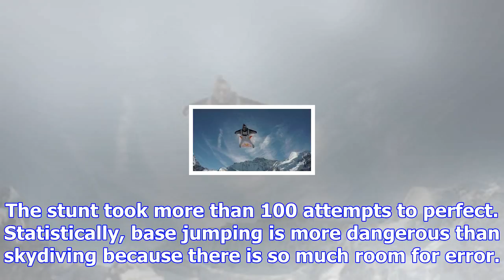Watch: daredevil base jumpers freefall 3,000m from swiss alps into plane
Mad, or just the ultimate thrill-seekers? The Soul Flyers, a French group dedicated to Base Jumping,...